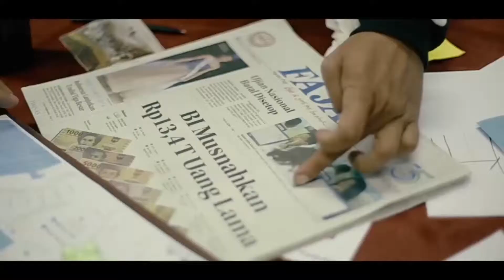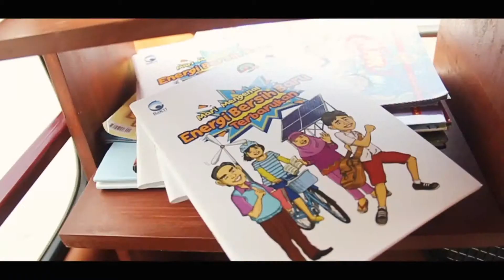Teaser Program PASIKOLA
Petepete Anak Sekolah adalah angkutan anak sekolah yang dilengkapi berbagai fasilitas, yang antara lain: Perpustakaan Mini, Air Minum, Penyejuk Ruangan, Teralis Pengaman, Kotak P3K, Tabung Pemadam Kebakaran, Audio, Colokan Listrik, Pengharum Ruangan dan Tempat Sampah. Selain fasilitas di atas, armada Pasikola juga dilengkapi dengan aplikasi e-Pasikola untuk memudahkan orang tua siswa dalam memantau keberadaan armada Pasikola dan anaknya. Aplikasi ini juga untuk memudahkan para orang tua siswa, pengemudi, pihak sekolah dan manajemen Pasikola dalam berkoordinasi dan bertukar informasi.